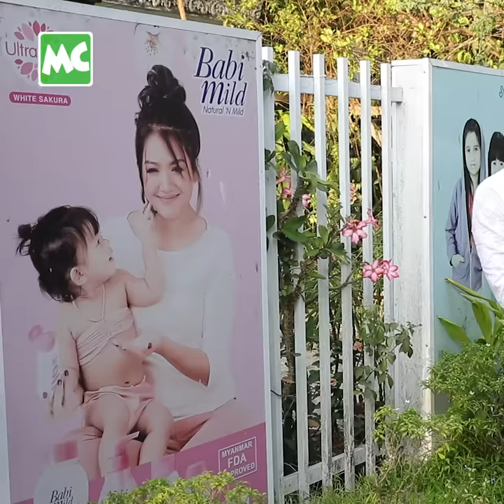အားချစ်လေး (၄) နှစ်ပြည့်မှာ စတုဒီသာ အလှူလုပ်ခဲ့တဲ့ သက်မွန်မြင့်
သရုပ်ဆောင် သက်မွန်မြင့် နှင့် ကိုစစ်နိုင် ရဲ့ သားလေး အားချစ် အသက် (၄) နှစ်ပြည့် မွေးနေ့ အထိမ်းအမှတ်အဖြစ် ဒီကနေ့၊ ဧပြီလ (၁၂) ရက်နေ့က ဆီထမင်း နှင့် ရွှေရင်အေး စတုဒီသာ အလှူ အဖြစ် လမ်းသွား လမ်းလာ ပရိသတ်များကို ဝေပေးခဲ့ပါတယ်။

@Myanmar Celebrity Update: Thet Mon Myint made a donation on her son, Ar Chit's Birthday on April 12, 2019.